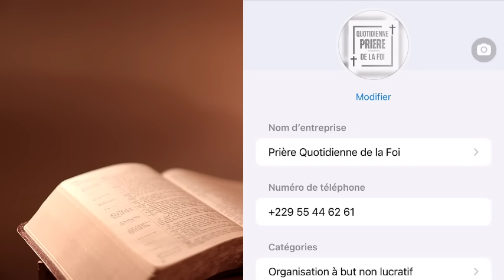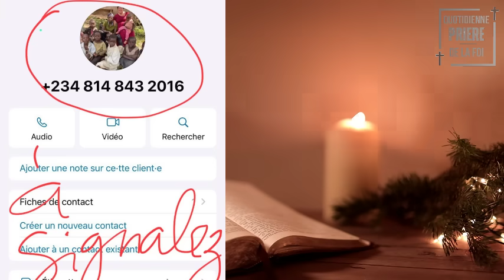PRIERE DU VENDREDI MATIN • POUR BÉNIR TOUS LES DOMAINES DE VOTRE VIE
"Tout ce que vous demanderez dans la prière, en croyant, vous le recevrez. (Mt 21, 22)

Puissante prière du matinale, psaumes de bénédiction et de protection divine pour passer une bonne journée.
Prière du Vendredi matin pour une bonne journée